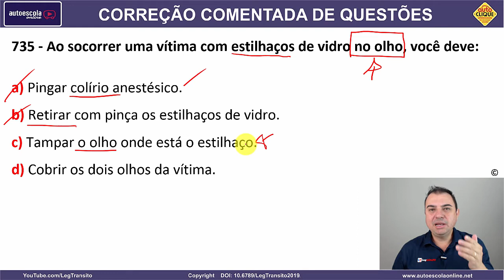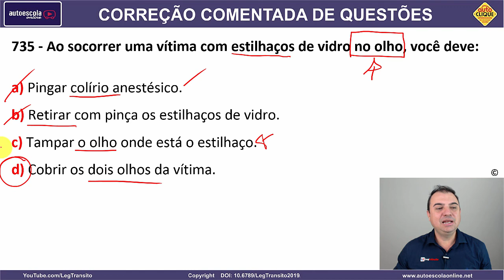735 - QUESTÃO COMENTADA DETRAN